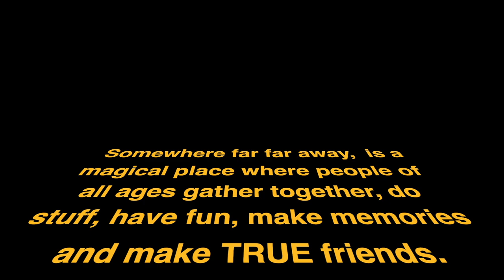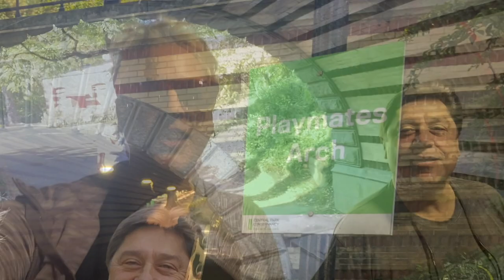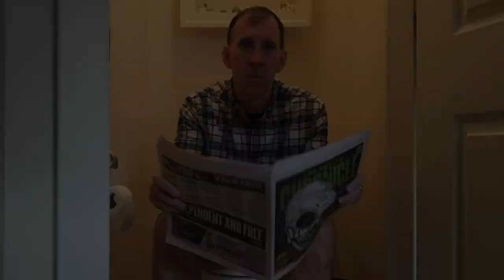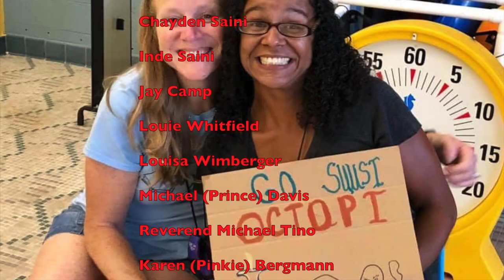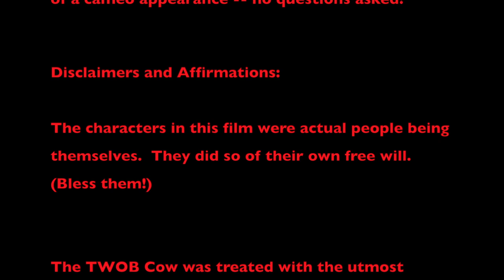Much Ado About SUUSI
October 15th, 2020. Two friends from Church Camp meet up in NYC and have some fun in Central Park. A third friend is stuck at home making cookies. Things are said. Comments are made. Fun is had. Nothing is accomplished.